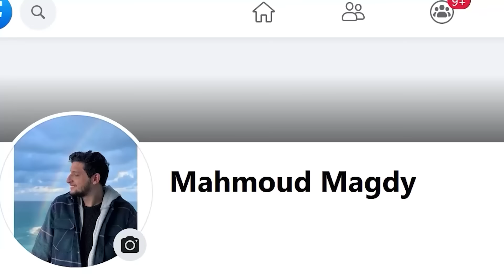الزومبي سيطرة على العالم كله ما عدا مدينة القدس اللي بيحاولوا يدخلوها World war Z